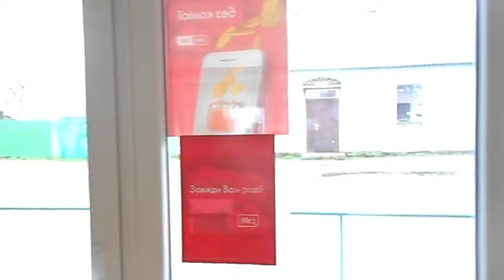Килия, Пролетарская 61